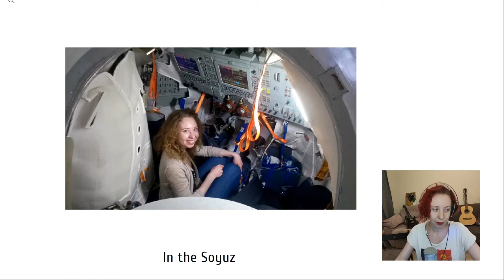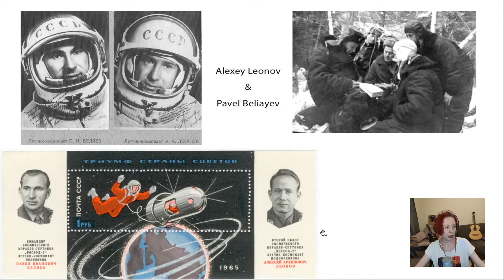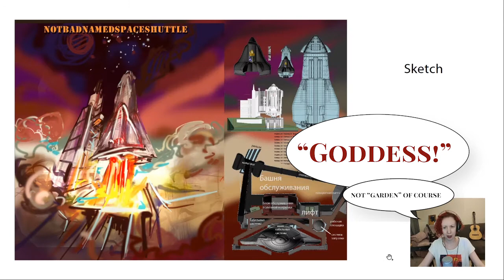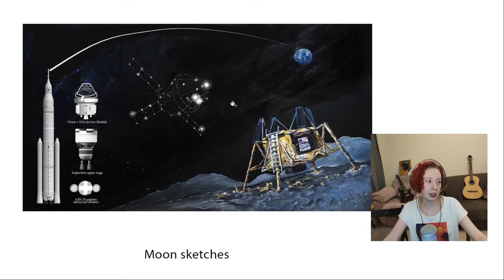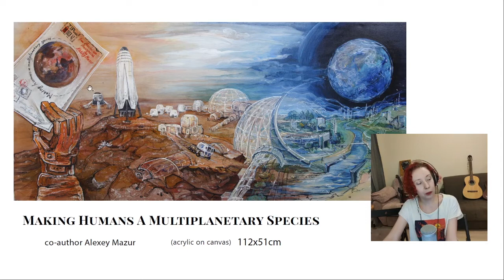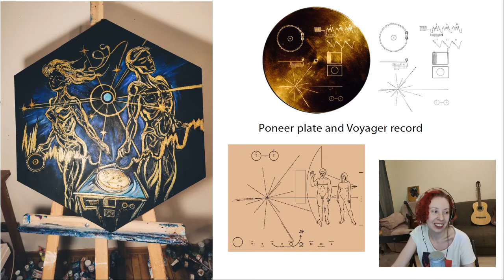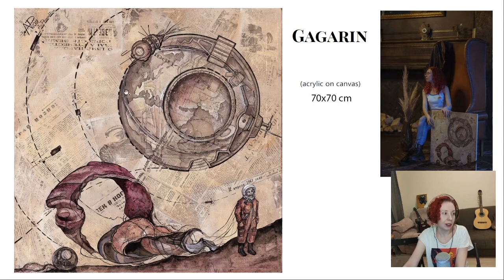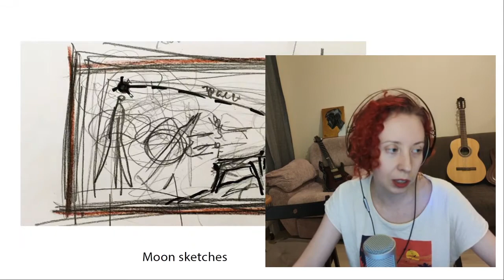An Prosochkina: The beauty of space engineering on canvas (SpaceFest 2020)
Anastasia is talking about her space canvases and how she manages to reflect the formation of various space programs by integrating schemes and technical drawings into the canvases. Thanks SpaceFest 2020 for this event! Paintings timeline
3:17 - The Dreamer from Kaluga (about Konstantin Tsyolkovsky)
8:45 - After The First Spacewalk
11:53 - Eos, the fantasy space shuttle
15:16 - Resurs-P spacecraft (the first commission)
15:38 - Soyuz Space Launch System
18:26 - Falcon Has Landed! (SpaceX)
21:35 - Apollo and Orion. Beyond the Lunar Orbit. (NASA)
24:19 - Of course I Still Love You (SpaceX)
26:10 - Blue Origin: New Glenn
28:00 - Mars Terraformation (SpaceX, NASA and others)
30:35 - O'Neil's Cylynder (Space Colony, feet powered plane, based on "letters from space")
32:17 - other sketches
33:17 - Commissioned paintings for Glavkosmos
34:06 - Space Tea Collection
34:30 - Rosetta
34:42 - Voyager and Pioneer
35:47 - New Horizons
36:43 - Soyuz Fem Crew (view from the hatch)
37:42 - Starman is flying to Mars and further
38:54 - Burans Spaceport
39:12 - Space Shuttle
39:44 - InSight Mission (ESA)
40:32 - Gagarin
43:00 - Q/A

 Anastasia Prosochkina is a St. Petersburg based artist, inspired by aerospace. Promoter of space exploration. Winner of various international drawing contests,  participant of exhibitions in Germany, Netherlands, Austria and Russia. In 2016 she wrote to the cosmonaut Alexander Misurkin, looking for inspiration. He showed her the Cosmonaut training center and that meeting inspired her a lot. Next year Alexander brought her drawing to the International Space Station!  Anastasia  has been working in this theme for four years and created more than forty romantic paintings about space exploration. Her paintings have being exhibited in planetariums and space museums, and customers from the space industry often purchase her art.
Her paintings imply the message that every goal is approachable — space is the distant aim, but everything is possible if you work on it!